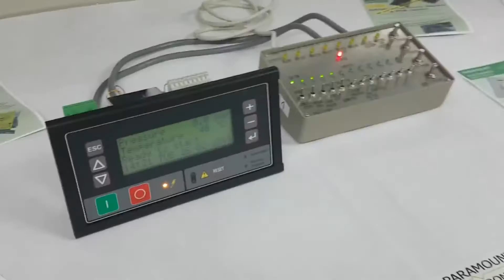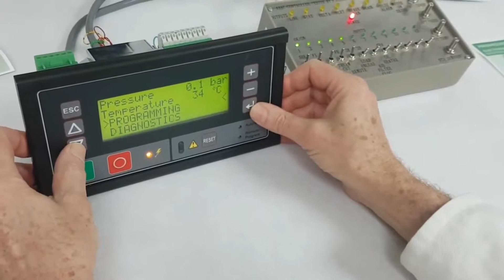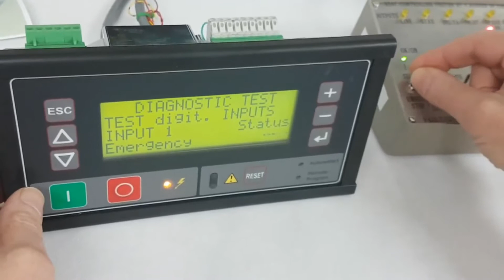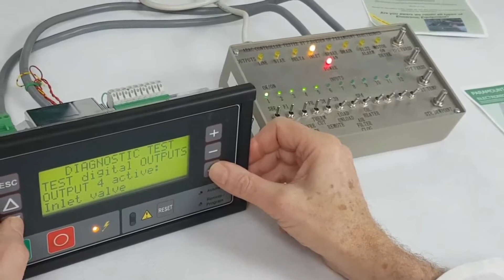ABAC compressor controller unit under Test at Paramount Electronics Ltd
Paramount Electronics service and repair PCB and Industrial electronic equipment to component level, using the most sophisticated component testing apparatus available
If you have a faulty Abac controller it might be more cost effective to have it repaired, or purchase a service exchange unit, instead of ordering a new unit form the manufacture.
All our repairs and service exchange units have a 24 month warrantee.
ABAC PCB9520.01 control being tested at Paramount Electronics Ltd
ABAC compressor controller unit, Abac compressor controller,
Compair ABAC control Unit being tested at Paramount Electronics Ltd, ABAC,
PCB9520.01 ABAC unit, ABAC compressor controller unit, Abac compressor,